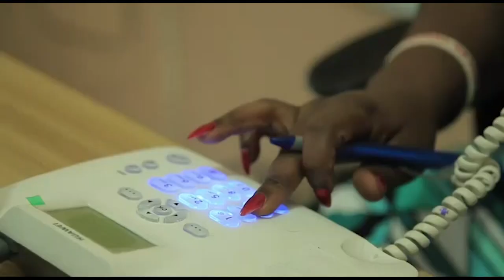All Those Who Slept With Abena Korkor Must Be @rrested They Are F00ls